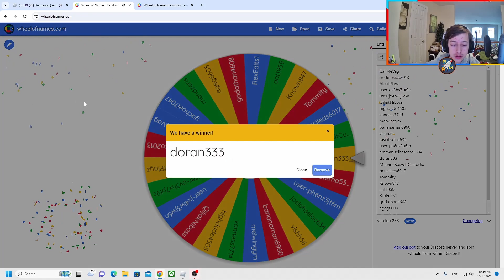The Enhanced Inner Focus (EIF) & Enhanced Inner Rage (EIR) Giveaway Winners Are Here...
Chapters
0:00 - Intro
0:10-1:10 Giveaway Info
1:11-1:40 EIF Winners
1:41-2:00 EIR Winners
2:01-2:49 Outro